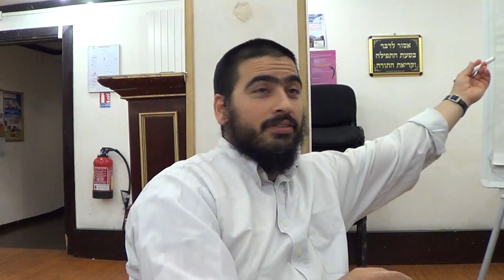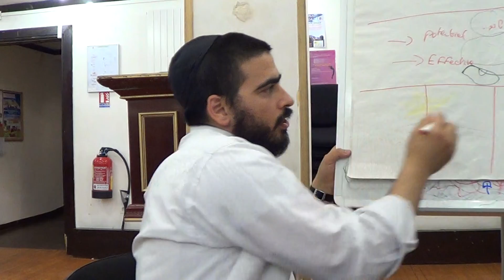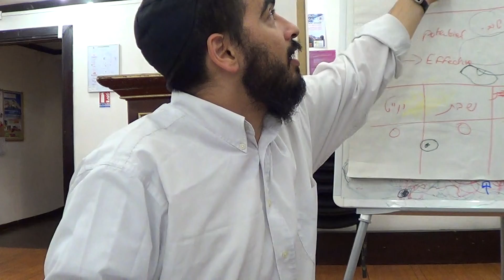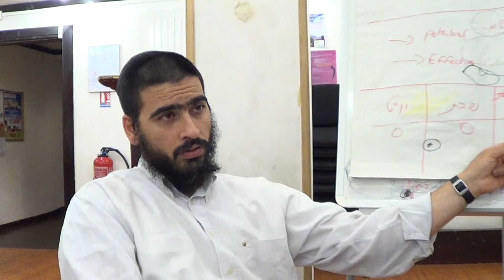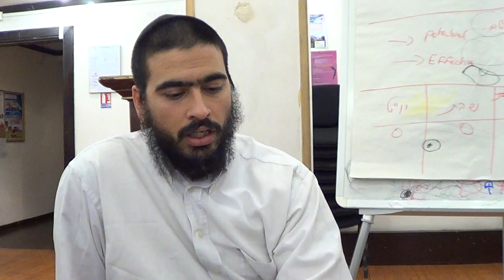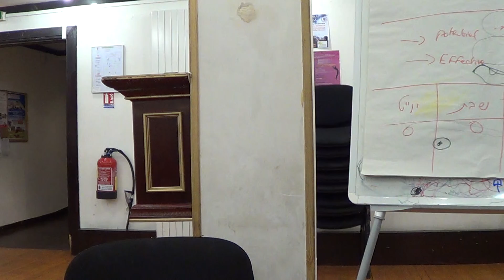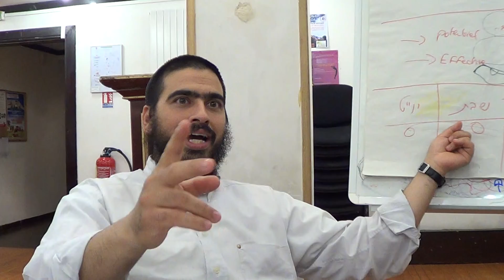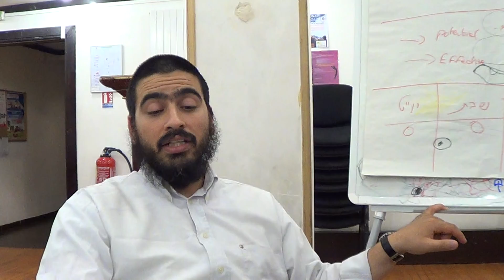GUEMARA BETSA page 4a partie 2 - Rav Israel NADJAR